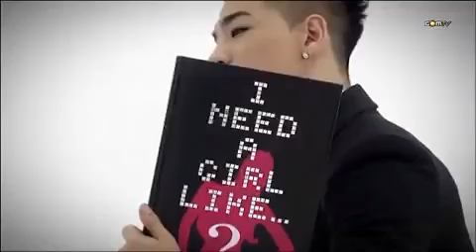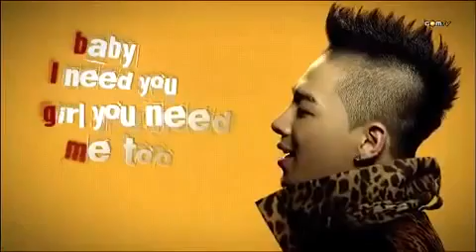Taeyang - I Need A Girl ft. G-Dragon [[MV]]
ㅋㅋㅋㅋㅋㅋ
Taeyang's new song , I Need A Girl with Dara [[Sandra Park]] Rumour has it the two are dating !